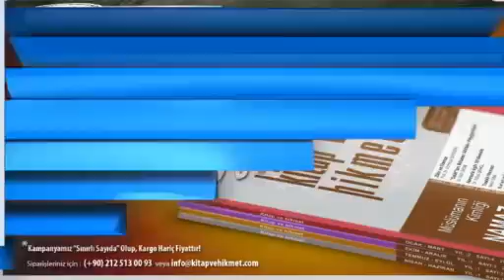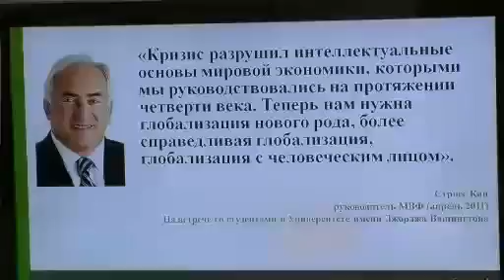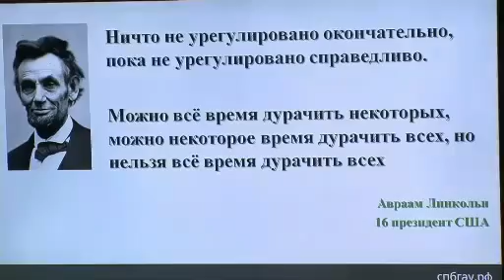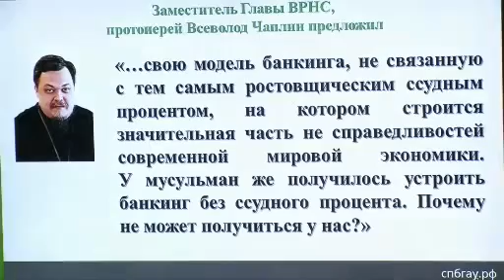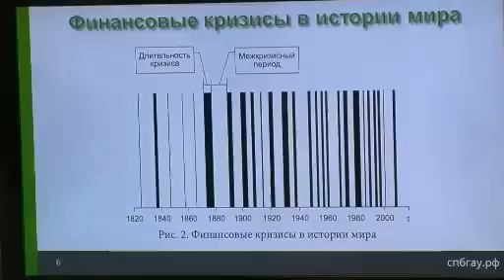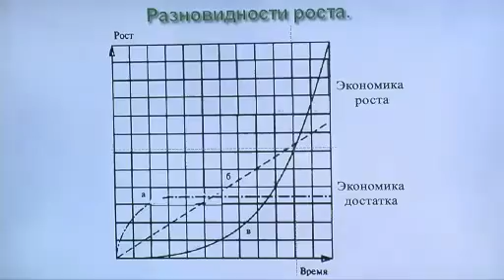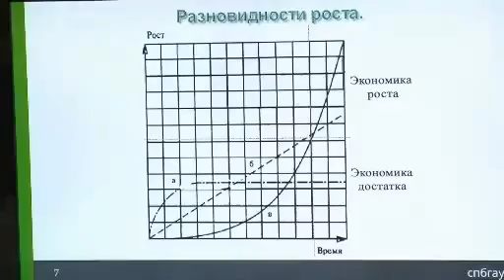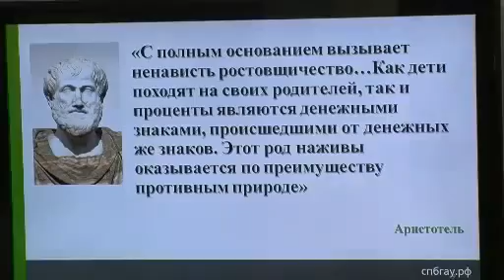В.А. Ефимов. Лекция в фонде "Сулеймания" Турция. Часть 1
По приглашению фонда "Сулеймания" ректор Санкт-Петербургского государственного аграрного университета принял участие в научной дискуссии.